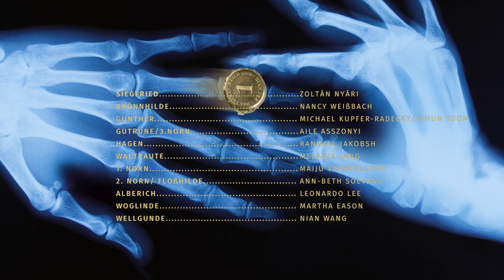Götterdämmerung - Oldenburgisches Staatstheater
Dritter Tag des Bühnenfestspiels
‚Der Ring des Nibelungen‘
in deutscher Sprache mit Übertiteln
„…Das Fazit: Der Oldenburger ,Ring' ist in seiner Originalität und seiner konsequenten szenischen wie musikalischen Durchgestaltung ein Höhepunkt in der gegenwärtigen Interpretations-Landschaft, ein absolutes Muss für jeden an Richard Wagner interessierten Theatergänger." (Weser Kurier)

„Da lässt Esterhazy dem Oldenburgischen Staatsorchester und dem Dirigenten Hendrik Vestmann allen Raum. Die Durchsichtigkeit, die Transparenz, die Spannungsaufbauten mit ihren Crescendi und treibenden Rhythmen, die Klangfarbe: Da bleiben keine Wünsche offen. Mit solchen Leistungen – und da müssten besonders die Bläser eigentlich einzeln genannt werden – verbietet sich der Ausdruck „Provinz“ oder auch „kleines Haus“." (nmz)

Es ist der wohl hinterhältigste und zugleich bekannteste Mord der Deutschen Heldensagen, wenn Hagen Siegfried an seiner einzigen verwundbaren Stelle tödlich trifft. Dass hier die Nachkommen der beiden Widersacher Alberich und Wotan zum Showdown zusammentreffen, weiß aber nur, wer Richard Wagners Tetralogie kennt, die mit der ‚Götterdämmerung‘ ihr dramatisches Ende findet:
Der Liebes-Fluch des Nibelungen Alberich blieb nicht ohne Einfluss auf seinen Sohn Hagen, der sich als Intrigant erster Güte erweist: Er entzweit trickreich das Liebespaar Brünnhilde und Siegfried, sorgt mittels eines Spezialtranks für folgenschwere Vergesslichkeit und legitimiert durch Verdrehung der Tatsachen den Mord an Wotans Hoffnungsträger. Den Ring gewinnt er dadurch allerdings auch nicht zurück, denn nun nimmt Brünnhilde, nachdem sie sich von ihrem ersten Entsetzen erholt hat, kompromisslos die Dinge in die Hand: Sie lässt die alte Welt in Flammen aufgehen und sorgt dafür, dass der Ring endlich wieder in den Besitz der Rheintöchter kommt.
Regisseur Paul Esterhazy und Kostüm- und Bühnenbildner Mathis Neidhardt erzählen die große Geschichte vom Niedergang einer Welt im Mikrokosmos einer in sich geschlossenen Gesellschaft, wodurch – ganz im Sinne Wagners – die menschlichen Abgründe besonders schonungslos zutagetreten. Unter der Leitung von GMD Hendrik Vestmann stehen wieder Nancy Weißbach als Brünnhilde und Zoltán Nyári als Siegfried auf der (Dreh-)Bühne, und auch in den anderen Partien begegnet das Oldenburger Publikum vertrautem ‚Ring‘-Personal – in neuer Gestalt.

BESETZUNG
Musikalische Leitung: Hendrik Vestmann/ Vito Cristofaro
Inszenierung: Paul Esterhazy
Ausstattung: Mathis Neidhardt
Licht: Ernst Engel
Einstudierung Chor: Thomas Bönisch
Dramaturgie: Stephanie Twiehaus
Siegfried: Zoltán Nyári
Brünnhilde: Nancy Weißbach
Gunther: Michael Kupfer-Radecky/ Kihun Yoon
Gutrune/3.Norn: Aile Asszonyi
Hagen: Randall Jakobsh
Waltraute: Melanie Lang
1. Norn: Maiju Vaahtoluoto
2. Norn/ Floßhilde: Ann-Beth Solvang
Alberich: Leonardo Lee
Woglinde: Martha Eason
Wellgunde: Nian Wang
Opernchor und Extrachor des Oldenburgischen Staatstheaters
Oldenburgisches Staatsorchester